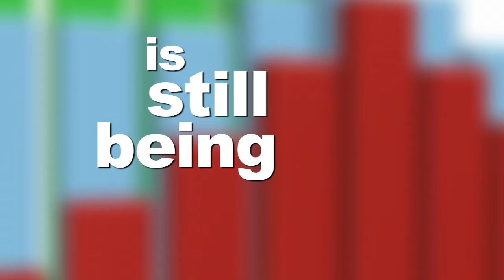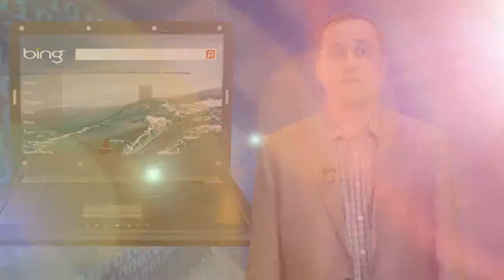Selling Your Home - David Riley - Listing Video